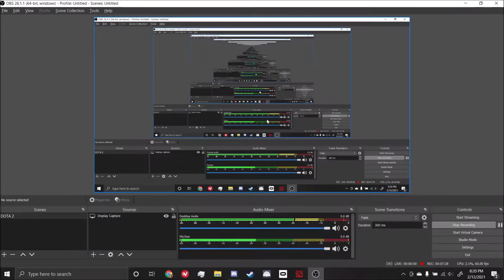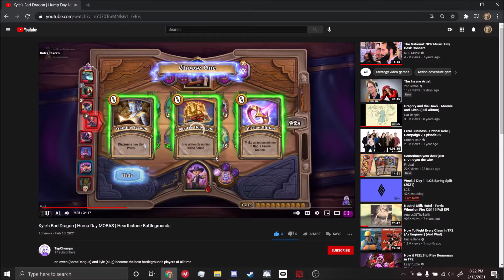They Were Forced to Play DOTA | Hump Day MOBAS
or: kyle (slug) and owen (Mr. Hatcher) undergo an intense CBT session